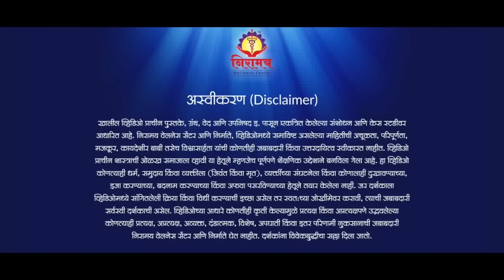Healthy woman makes a happy family - स्त्री निरोगी तर कुटुंब सुखी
The Sanskrut word Niraamay implies freedom from defects. In our series - Mann Niraamay – we have been learning about the right conditioning of the mind and balancing of Panchttavas (five basic elements). Through this the Swayampurna Upchar method can completely eliminate the disease causing negative energy. Indian tradition considers the role of the woman extremely important in building the family and society. But, having ignored the sustainable thoughts and actions in this ‘modern’ era, women are facing numerous ailments.

Is the woman in your house afflicted by physical ailments? Is she affected by the problems of other members of the family? Are her emotions stifled? How is the family uplifted when the woman, who is a representation of Adishakti (cosmic energy), is freed from problems? How is the society transformed when this creative multitasking energy is holistically channelized? How do the right Sanskars (recommended cleansing processes) and the resultant self-confidence and mental peace help in this cause? Dr Yogesh and Dr Amruta Chandorkar from Niraamay provide insights into the miracles that happen from living in tune with nature.

Watch the video for details, and share it with all the women you know who wish to stay healthy through right thinking and conduct!
स्त्री निरोगी तर कुटुंब सुखी

निरामय म्हणजे दोषविरहित स्थिती. मनावरील संस्कार आणि पंचतत्त्व संतुलनातून हे कसे साध्य होते ते आपण ‘मन निरामय’ या मालिकेत अभ्यासत आहोत. शरीरात दोष उत्पन्न करणाऱ्या नकारात्मक ऊर्जेचा स्वयंपूर्ण उपचारांद्वारे संपूर्ण निचरा करता येतो. भारतीय संस्कृतीत परिवार व समाजाच्या जडणघडणीत स्त्रीची भूमिका अत्यंत महत्त्वाची मानली जाते. परंतु, ‘आधुनिक’ काळात शाश्वत आचार-विचारांशी फारकत घेतल्याने स्त्रियांना अनेक आजारांना तोंड द्यावे लागत आहे.

तुमच्या घरातील स्त्रीला शारीरिक व्याधी भेडसावत आहेत का? परिवारातील इतरांच्या समस्यांनीसुद्धा ती प्रभावित होते का? तिची भावनिक कुचंबणा होतेय का? आदिशक्तीचे रूप असलेली स्त्री समस्यामुक्त झाल्यास कुटुंबाचा उद्धार कसा होतो? या सर्जनशील व अष्टावधानी शक्तीचा संतुलित विनियोग झाल्यावर समाजात काय परिवर्तन होते? योग्य संस्कार आणि त्यातून निर्माण होणारा आत्मविश्वास व मानसिक स्वास्थ्य हे या बाबतीत काय मदत करतात? निसर्गनियम पाळल्याने होणाऱ्या चमत्कारांची उकल करून सांगत आहेत निरामयचे डॉ. योगेश व डॉ. अमृता चांदोरकर.

अधिक माहितीसाठी व्हिडिओ पाहा आणि योग्य आचार-विचारांतून आरोग्य मिळवू पाहणाऱ्या आपल्या परिचयातील स्त्रियांना पाठवा!